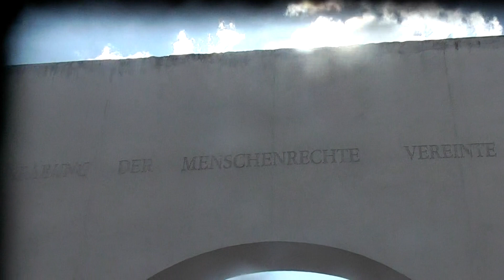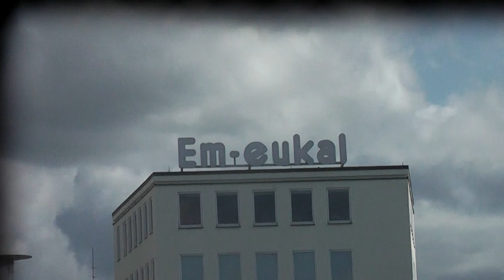human right award '23 Malcolm bidali Kenia Katar liVe galacom.TV